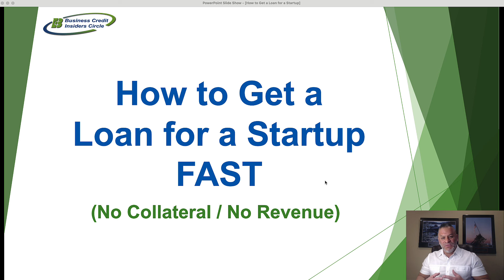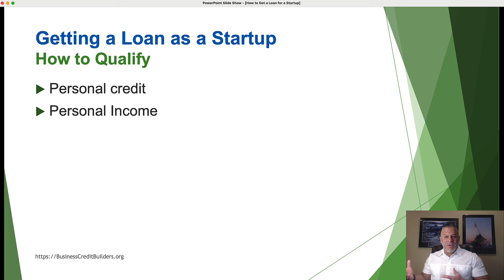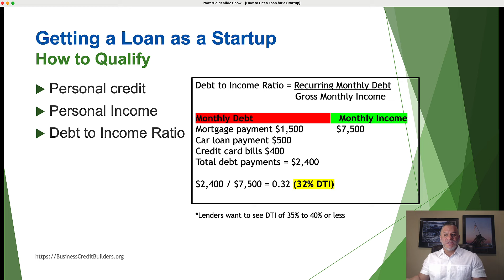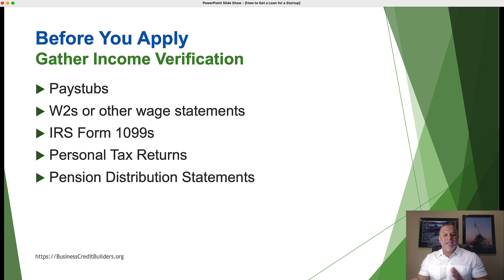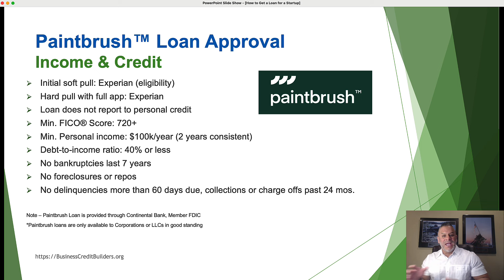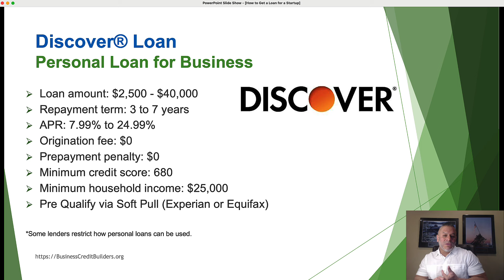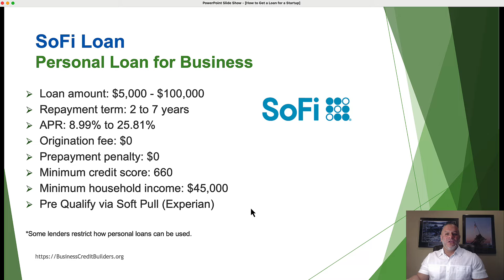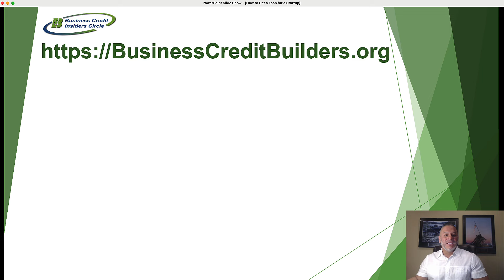How to Get a Loan for a Startup | Getting Approved | No Business Revenue | FAST Funding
In today’s video we show you how to get loan for a startup with no business revenue and no collateral. Get an unsecured loan for your new business as a newly formed LLC or corporation. Learn what you need to apply and what factors determine loan approval.
Getting loans for starting a new business does not have to be a difficult when you know what factors determine approval. You can get a startup loan fast even if you are in the idea stage without a proven business model. The best loan should have a simple application process, favorable rates and repayment terms. Learn how to get pre-qualified today.
Top 5 Net 30 Vendors for Building Business Credit
Resources
Apply for a Business Credit Card (no credit check/no personal guarantee)
To Monitor your Business Credit Reports: (Boost Plan Reports to D&B)
The information on our Business Credit YouTube channel and the resources available are for educational and informational purposes only.